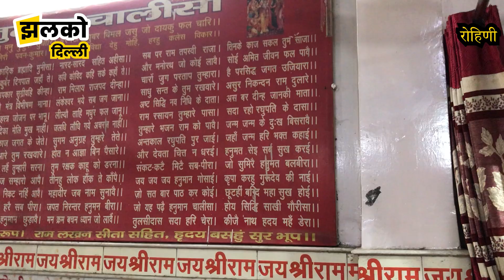Rohini में भगवान के घर में चोरों ने डाला डाका, दान पात्र पर किया हाथ साफ़ ~ Delhi News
Produced By: Jhalko Delhi
Edited By:  Devender
Reported By :  Himanshu
Cameraman : gaurav